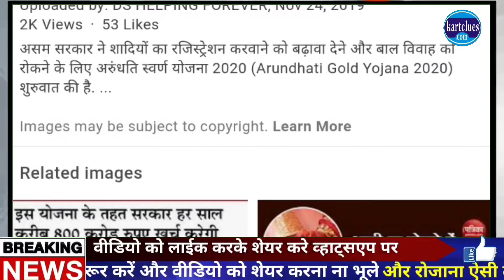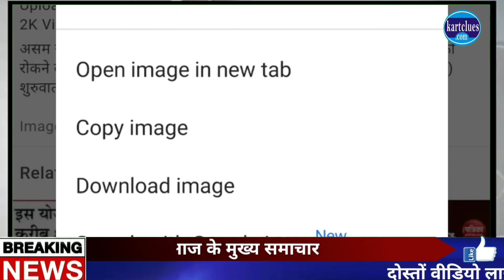बेटी की शादी में 1 तोला सोना देगी सरकार, जानिए कैसे मिल सकता है लाभ TODAY GOLD SCHEME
Arundhati Gold Scheme: बेटी की शादी में 1 तोला सोना देगी सरकार, जानिए कैसे मिल सकता है लाभ
TODAY GOLD PRICE
BUY ONLINE GOLD
gold schemes today
gold bond schem
gold price in states